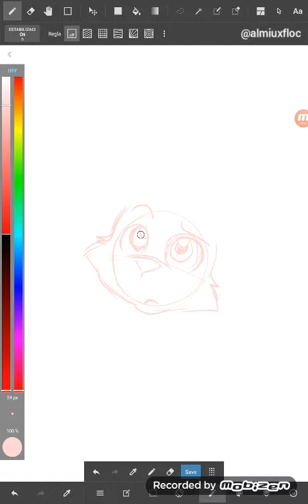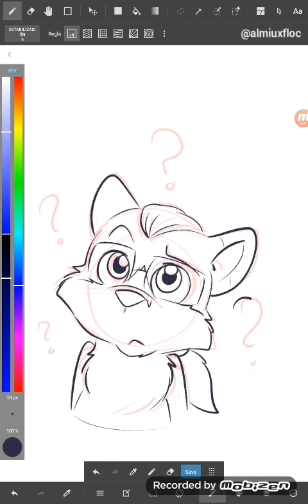Fast sketch fox character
Making sketch confusion expression for fox character
Char belongs to Lightfox